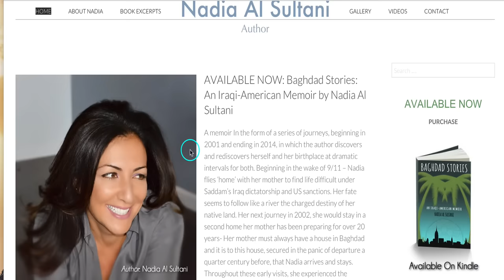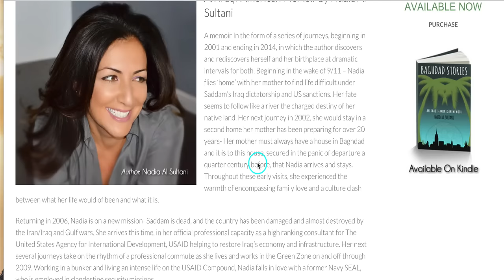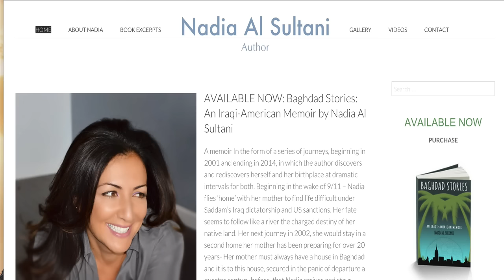Baghdad Stories by Nadia Al Sultani Book Review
Nadia Al- Sultan travels to Iraq on multiple trips and she wrote an eBook about her trips traveling and working in Iraq.  This is an eBook that gives you a different perspective on what it is like to live and work in Iraq.

Purchase Baghdad Stories: An Iraqi-American memoir